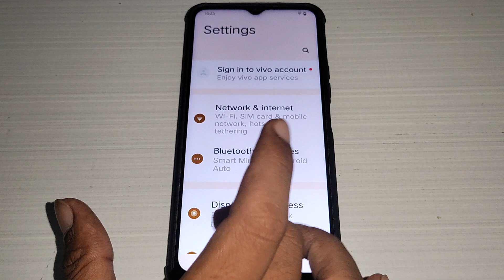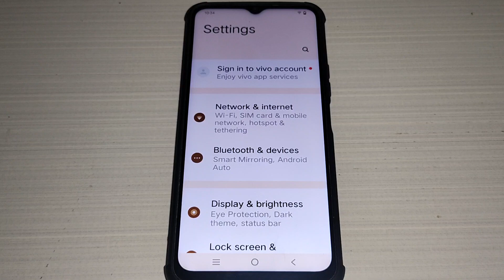how to set notification sound Vivo Y56 5g, Vivo Y56 5g me notification sound set kaise kare